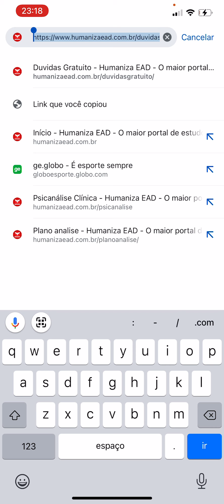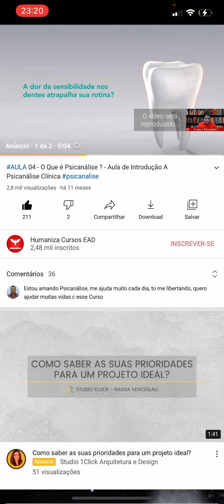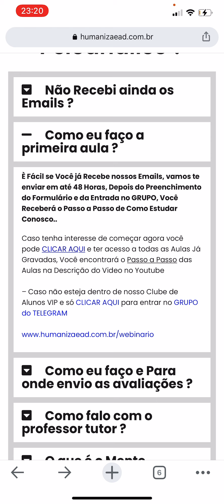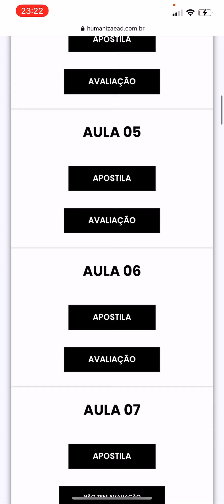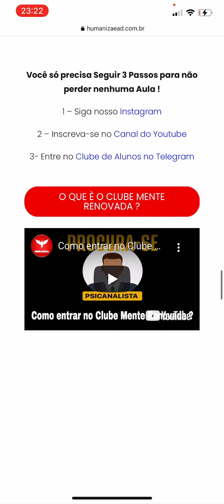Tire suas Dúvidas sobre o Curso Gratuito de Psicanálise - PASSO A PASSO 😉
CLIQUE NO LINK E TIRE TODAS SUAS DÚVIDAS